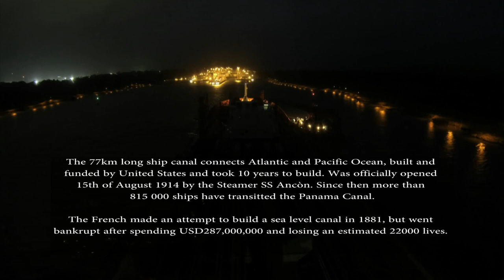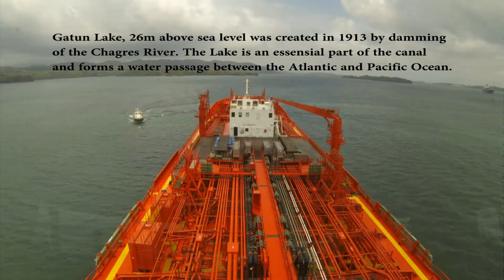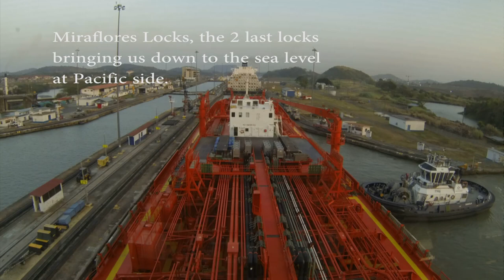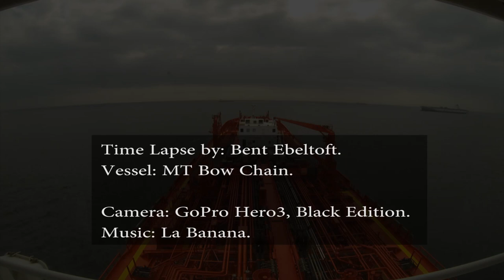MT Bow Chain, Panama Transit Time Lapse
Panama Canal Transit from Atlantic to Pacific side with an intermediate stop at Gatun Lake.